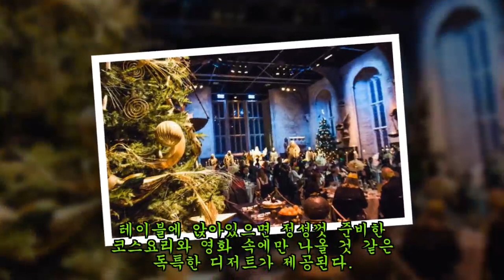"호그와트에서 열리는 마법사들의 축제에 당신을 초대합니다"